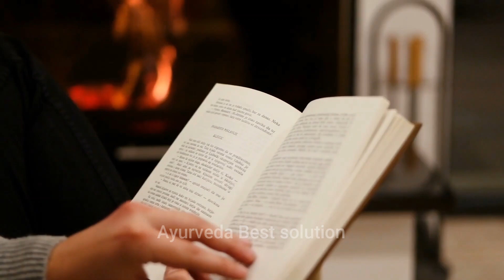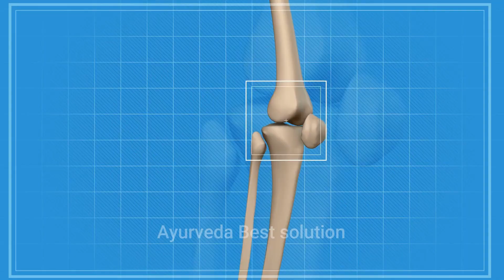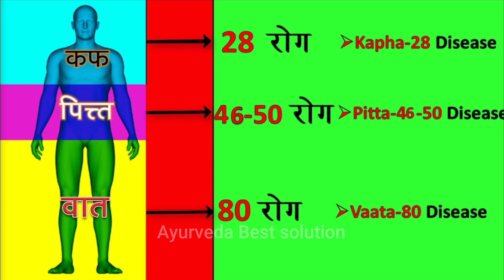रात भर पानी में भिगोकर यह 5चीज़े कभी बूढ़े नहीं होंगे, 90% रोग कमजोरी का इलाज, ताकत का खजाना